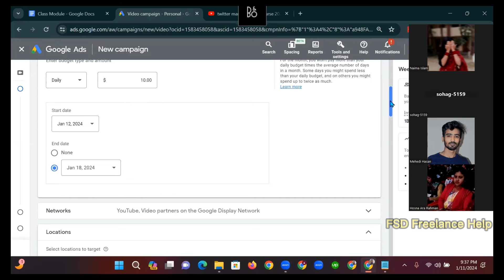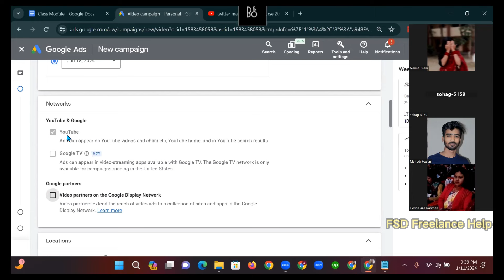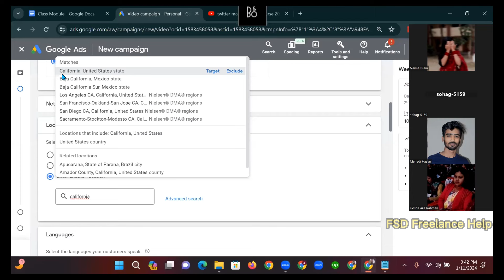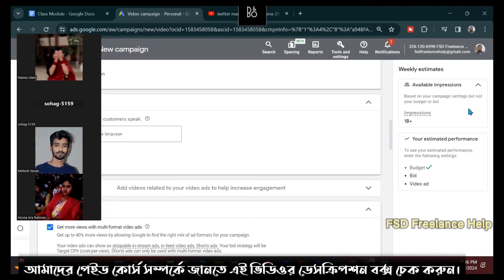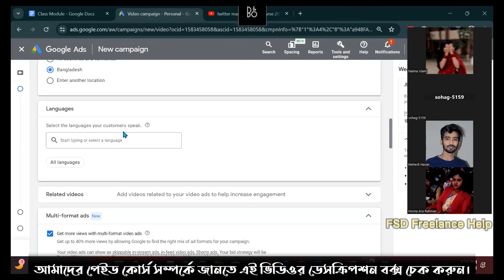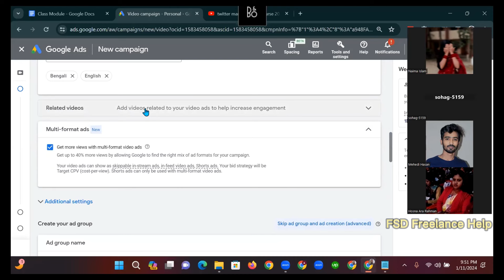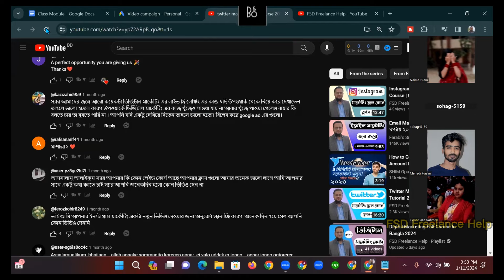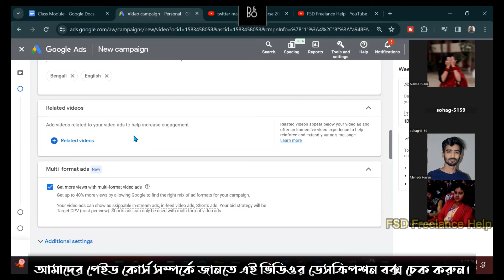Youtube Video Boost 2024 | Class-5